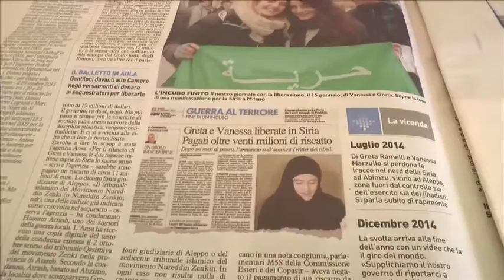Siria: "Pagati 11 milioni per il riscatto di Greta e Vanessa"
Per il rilascio di Greta e Vanessa, le due ragazze italiane rapite in Siria lo scorso anno, sarebbe stato pagato un riscatto di circa 11 mln di euro. Lo dicono fonti giudiziarie di Aleppo, secondo cui una delle persone coinvolte nel negoziato è stata condannata per essersi intascata circa metà del riscatto. Il "tribunale islamico" del Movimento Nureddin Zenki, una delle milizie già indicata come coinvolta nel sequestro, ha condannato Hussam Atrash, descritto come uno dei signori della guerra locali, capo del gruppo Ansar al Islam.
  L'ANSA ha ricevuto una copia digitale del testo della condanna emessa il 2 ottobre scorso dal tribunale Qasimiya del movimento Zenki nella provincia di Atareb. Secondo la condanna, Atrash, basato ad Abzimo, la località dove scomparvero Greta Ramelli e Vanessa Marzullo, si è intascato 5 dei 12 milioni e mezzo di dollari, equivalenti a poco più di 11 milioni di euro.